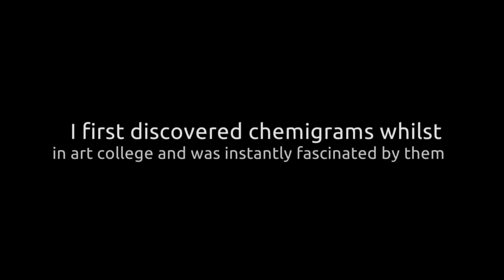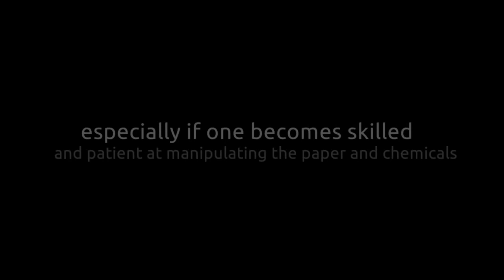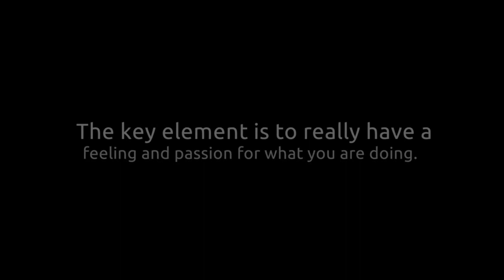The Wonders of Chemigram Artwork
The Wonders of Chemigram Artwork: An interview with artist Janine Harris on the topic of chemigram artworks.